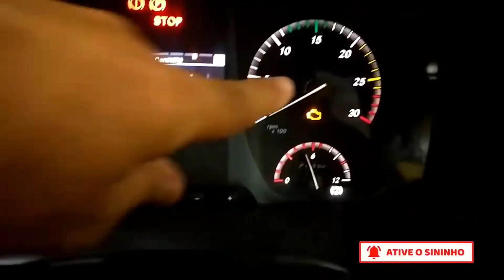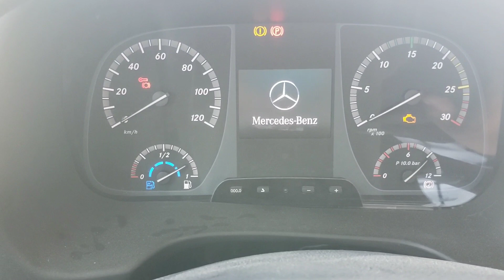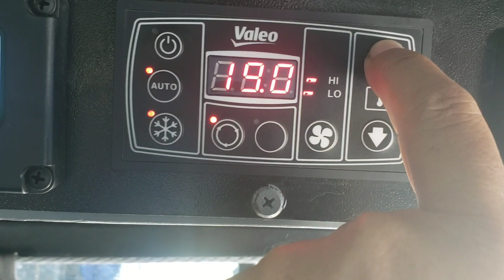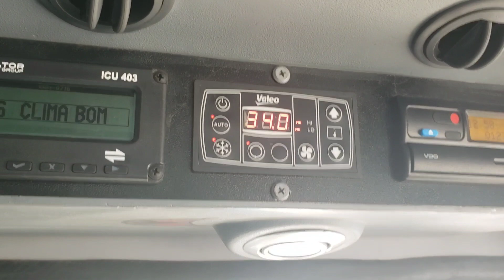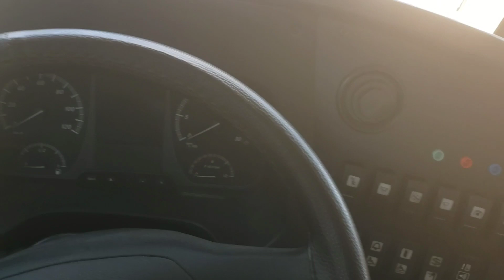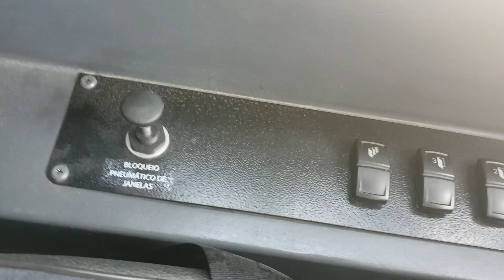FALANDO DE AR CONDICIONADO, MARCOPOLO TORINO.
ônibus arcondicionado dicas aqui nesse vídeo eu deixo uma dica de como ligar e desligar o ar condicionado. espero que ajude os profissionais que trabalham com esse tipo de ônibus com ar condicionado. o ônibus é um marcopolo torino montado no chassi Mercedes benz OF 17.21 euro v, mais também tem aqui na nossa cidade o marcopolo torino euro v montado no chassi VOLKSWAGEN 17.230. da empresa Real Alagoas aqui em Maceió. a dica ser para todos os modelos. obrigado por assistir o vídeo fiquem com Deus 🚍 🙌 🙏